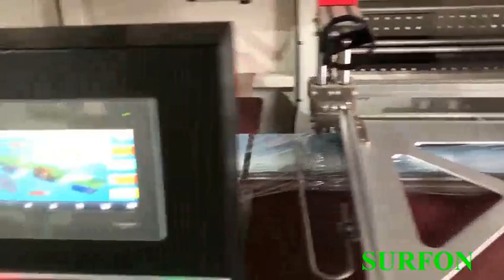high speed GH-3015CM+SF-5030LG books shrink wrapping machine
One of my clients wanna know our high speed GH-3015CM+SF-5030LG books shrink wrapping machine
00:00 Products feeding
00:08 automated sealing
00:22 hot shrink tunnel
00:37 shrink appearance